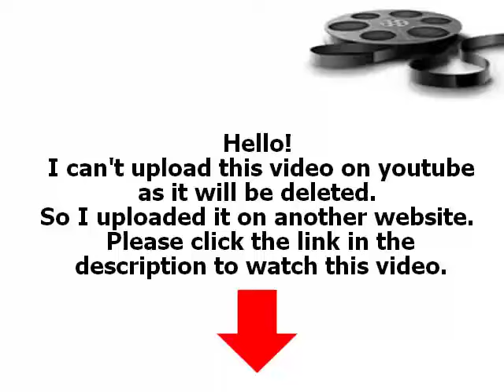Vampire Diaries Season 3 Episode 8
Watch Vampire Diaries Season 3 Episode 8 "Ordinary People". Elena and Rebekah engage in a power struggle, until Rebekah reveals her family's ancient secrets and violent past with Klaus. Meanwhile, Damon tries a reckless new approach to make a breakthrough with Stefan.
Vampire Diaries 2012 s3e8 Vampire Diaries 2012 3x8 Vampire Diaries Season 3Episode 8 Vampire Diaries tv shows S3 se3 e8 ep8 3x8 3 e8 HQ episodes serie series watch online complete full tv television part